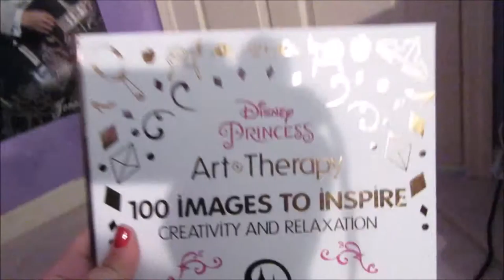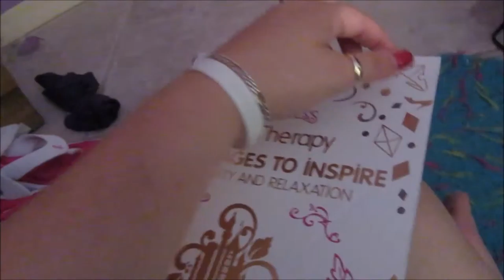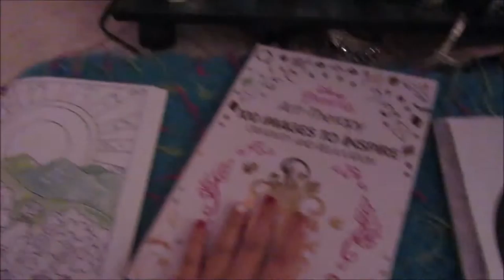ADULT COLORING BOOKS!(1.4.16-Day 595)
Today mom and I ran errands. I cam home and worked on my scrapbook. I took all the stamps from the CTFxC card exchanged and made something with it. Then I finished coloring a page in one of my coloring books.